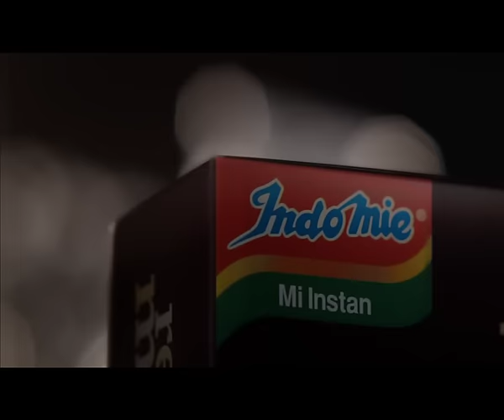Indomie Real Meat Rendang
Ini dia yang udah ditunggu-tunggu! Indomie Real Meat Rendang dengan irisan daging sapi dan kacang merah asli, yang cocok dijadiin reward buat diri kamu sendiri!